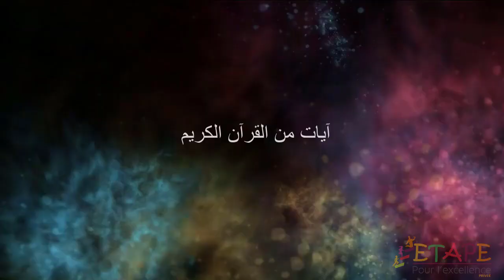Célébration de la marche verte à Etape Pour l'Excellence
Les élèves de l'école célèbrent le 45ème anniversaire de la « Marche verte »